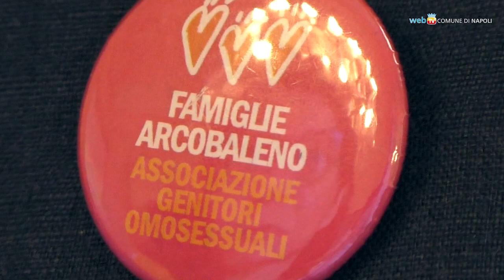Sabato 22 il Pride a Napoli, in serata la festa all'Edenlandia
Sfilerà nel centro storico sabato 22 giugno il Pride Mediterraneo di Napoli, la tappa partenopea dell’Onda Pride che attraversa 30 città italiane, da Torino a Siracusa.